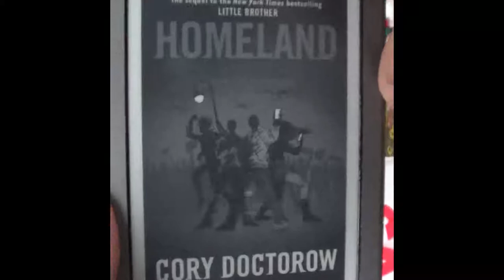Homeland - Cory Doctorow - title animation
Neat effect on e-Ink Kindles